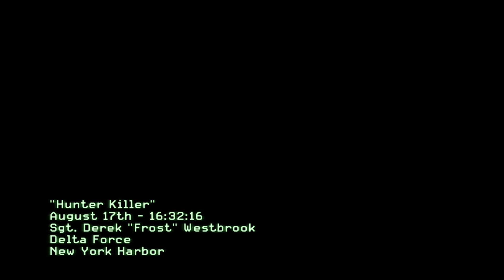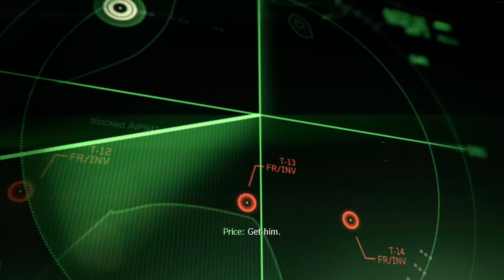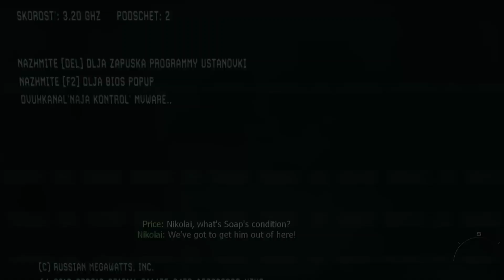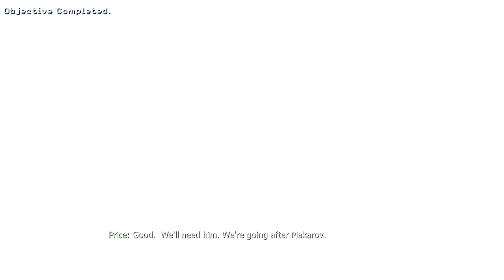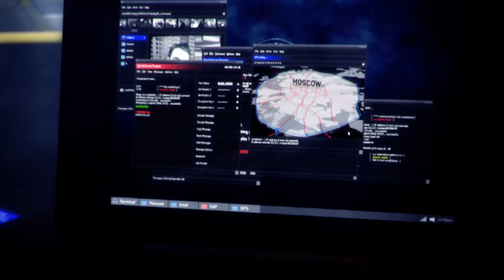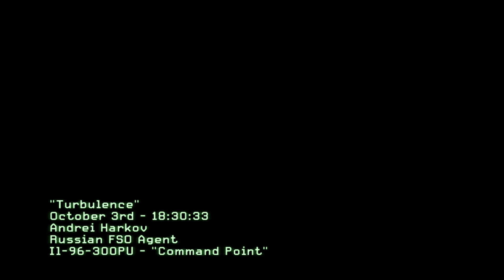Call of duty modern warfare 3 playthrough part 2